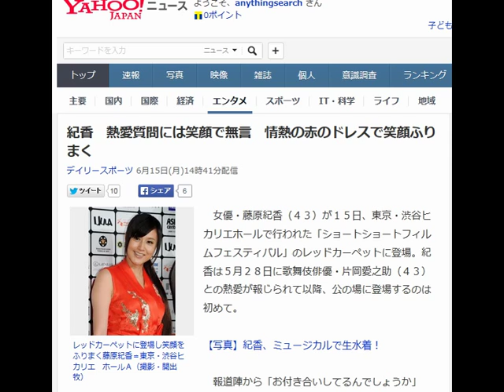紀香 熱愛質問には笑顔で無言 情熱の赤のドレスで笑顔ふりまく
レッドカーペットに登場し笑顔をふりまく藤原紀香＝東京・渋谷ヒカリエ　ホールＡ（撮影・開出　牧）

　女優・藤原紀香（４３）が１５日、東京・渋谷ヒカリエホールで行われた「ショートショートフィルムフェスティバル」のレッドカーペットに登場。紀香は５月２８日に歌舞伎俳優・片岡愛之助（４３）との熱愛が報じられて以降、公の場に登場するのは初めて。

【写真】紀香、ミュージカルで生水着！

　報道陣から「お付き合いしてるんでしょうか」「新しい恋も順調ですか」など矢継ぎ早の質問が飛んだが、笑顔で無言を貫いた。

 　この日、紀香は情熱の赤を表すようなチャイナドレス風の衣装で登場。「紀香さ～ん」の声には笑顔で手を振るなど応じ、太ももに大胆なスリットが入ったドレスでアジアンビューティを印象づけた。

 　紀香は“紀香自宅に愛之助お泊まり”を報じた週刊誌の発売日となった５月２８日、ブログで「いろいろお騒がせしております。何か報告したいことがありましたら、いの一番にいつも応援してくれているファンの皆様にお伝えしたいと思っていますので心配しないでくださいね」と記していた。